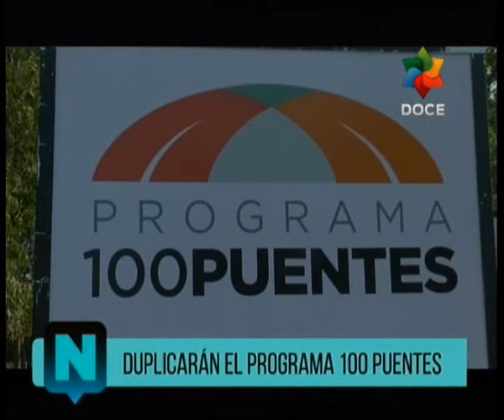NDEC 04 09 2017 1